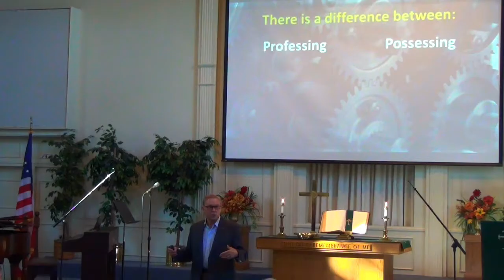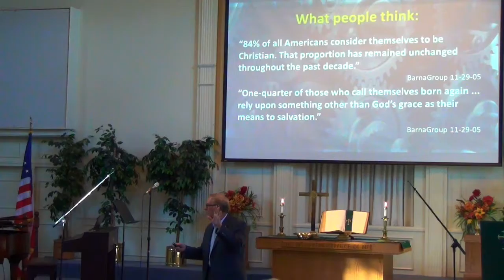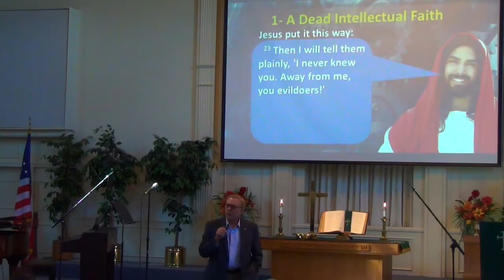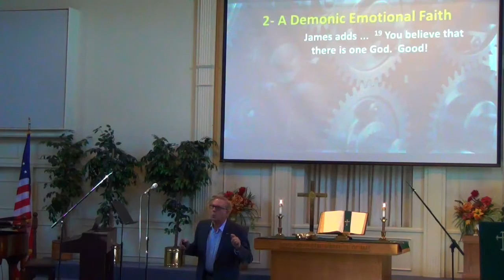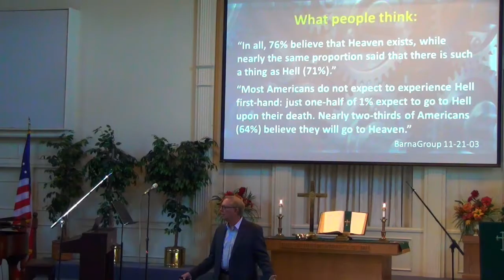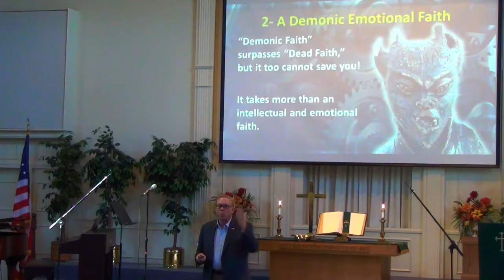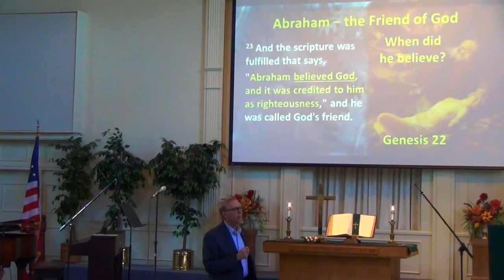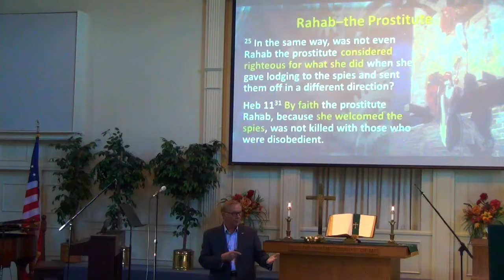A Faith That Works 'When Talk is Cheap!'